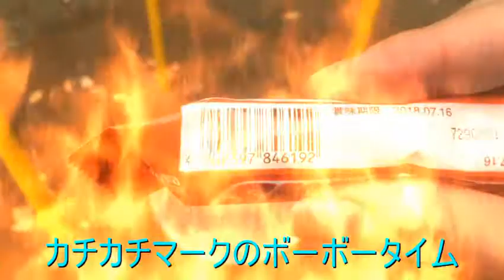【カチカチマーク】スニッカーズ 期間限定 極み麦 【世界のイケメン】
くるみんアロマさん